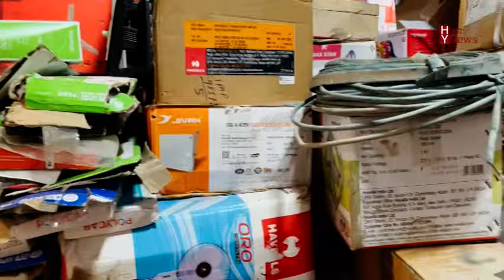Shopkeepers in Thangals & Paona Bazaar Claims Lakhs of Loss in Recent Flood;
Exclusive || Shopkeepers in Thangals and Paona Bazaar Claims Lakhs of Loss in Recent Flood; Seek Eyes from Concern Authorities

As the waters retreat, what's left is not pleasant: inundated properties and businesses, destroyed belongings, shopkeepers grappling with heavy losses, a street surrounded by a mountain of mud - and awkward questions over whom to blame and whether there be any saviour to their devastating situation arises as we interact with the business owners badly affected by recent flash-flood.
Cyclone Remal made landfall between West Bengal's Sagar Island and Bangladesh on May 26- it also caused several deaths and affected normal lives and business in Assam, Mizoram, Manipur, and Meghalaya. Of mostly affected markets in Imphal Thangal Bazaar, Paona Bazaar, and Ima markets were completely inundated for the last three days.
While interacting with shopkeepers of Thangal and Paona Bazaar, the shopkeepers expressed deep concerns over a loss of around 8 to 10 Lakhs. Of all the heavy losses electronics shops incurred maximum losses amounting to around 10 lakhs as per the report.